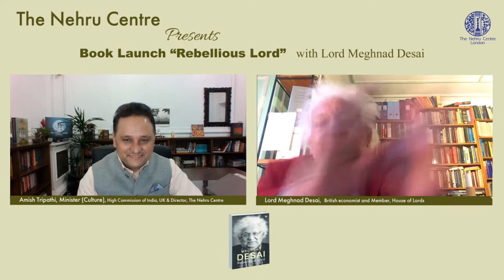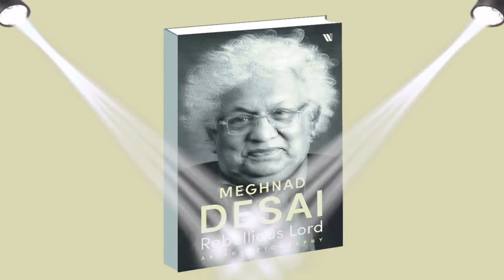A conversation with Lord Meghnad Desai as we launch his book, ”Rebellious Lord An Autobiography”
We look forward to welcoming all of you back to our first event of this year.
The Director of The Nehru Centre, Mr Amish Tripathi will be in conversation with Lord Meghnad Desai as we launch his book ,”Rebellious Lord An Autobiography”
India in UK (High Commission of India, London)
Cgi Ed
India in UK (Consulate General of India, Birmingham)

Westland Books
 Amish Tripathi